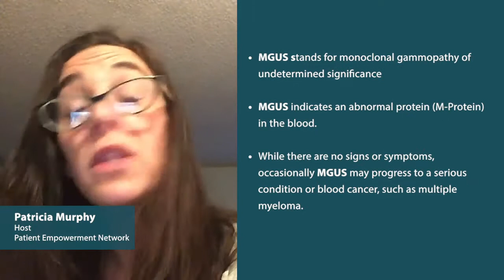The Truth About MGUS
Is MGUS the same as smoldering myeloma? Myeloma expert, Dr. Irene Ghobrial, provides a detailed overview of MGUS, including the risk of progression.

Dr. Irene Ghobrial is Director of the Clinical Investigator Research Program at Dana-Farber Cancer Institute and Professor of Medicine at Harvard Medical School. Dr. Ghobrial specializes in multiple myeloma (MM) and Waldenström macroglobulinemia (WM), focusing on the precursor conditions of monoclonal gammopathy of undetermined significance (MGUS) and smoldering myeloma.